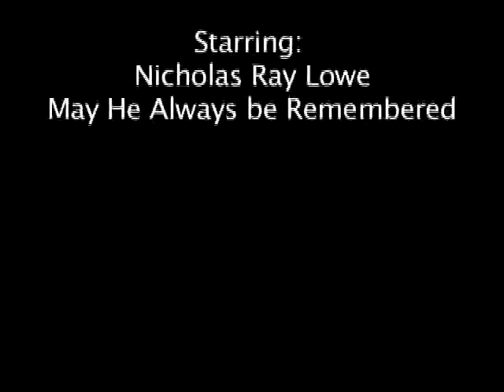1988-2005 Nic Ray Lowe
R.I.P. Nic Ray Lowe